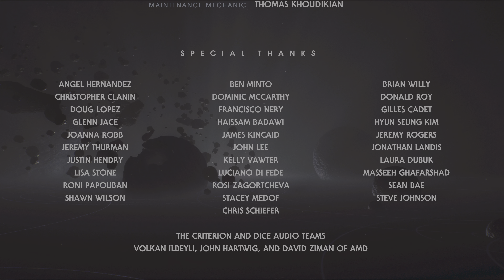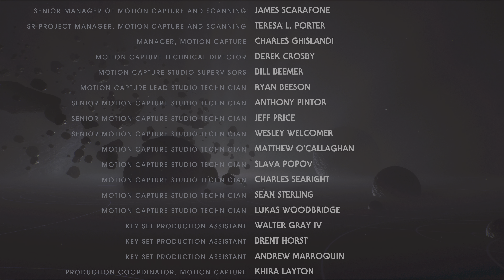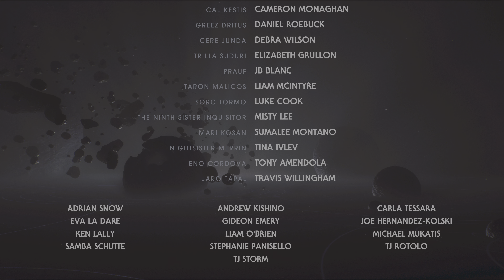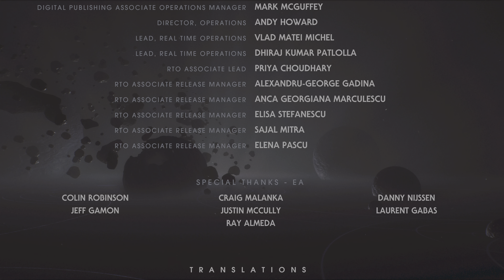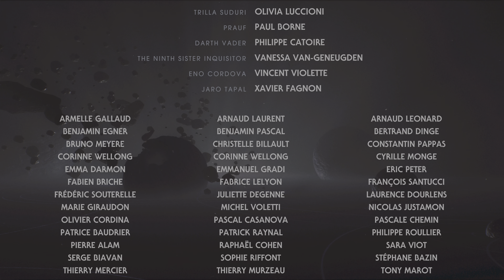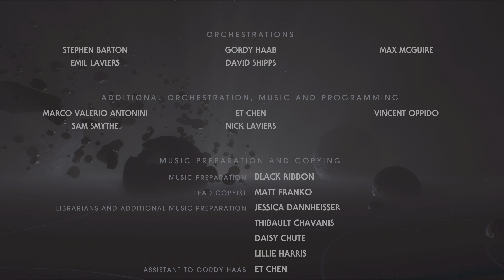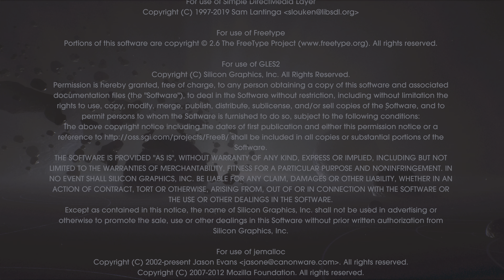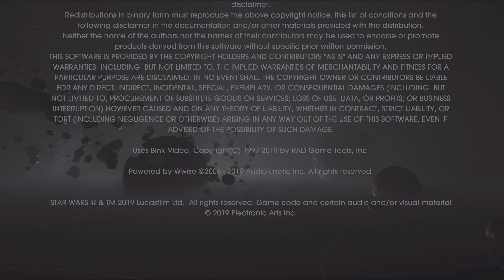STAR WARS Jedi Fallen Order - PS5 - Végigjátszás - 20. rész - Befejezés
Az új rész előtt felelevenítjük mi is történt korábban...